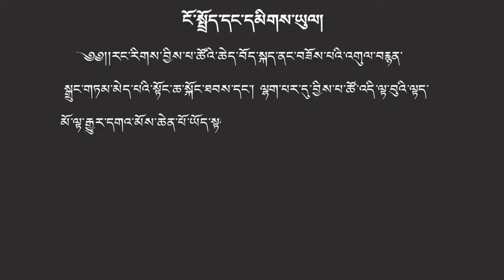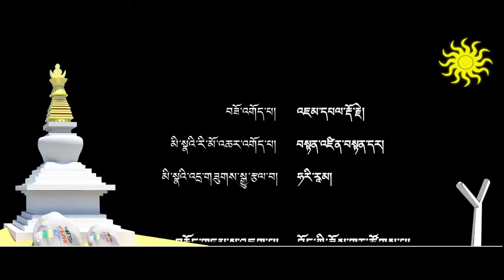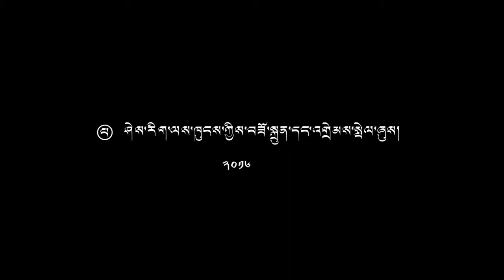ཨ་ཁུ་ཕག་པས་ཅ་ལག་ཉོས་པ། Uncle Pig goes Shopping!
བོད་མིའི་སྒྲིག་འཛུགས་ཤེས་རིག་ལས་ཁུངས་ཀྱི་ཤེས་རིག་བྱིས་པའི་འགུལ་བརྙན་སྡེ་ཚན་འོག་བཟོ་གནང་བའི་སྒྲུང།་ཨ་ཁུ་ཕག་པས་ཅ་ལག་ཉོས་པ།